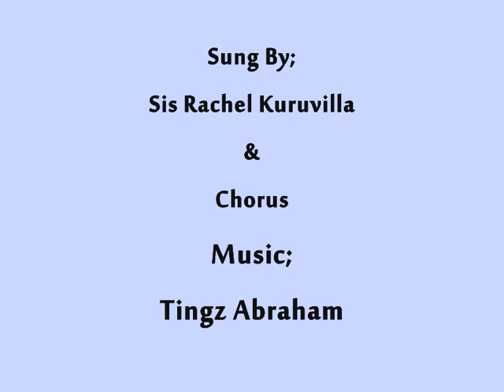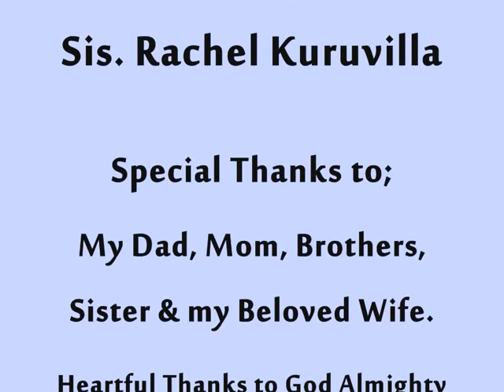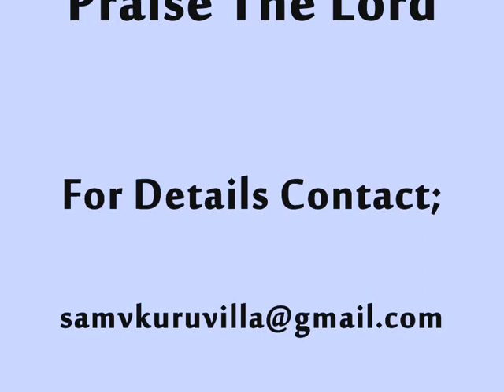Tamil Christian Song - En Yesu Raja - Praise The Lord - (Vol 1)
En Yesu Raja.
Lyrics & Tune : Traditional
Back Ground Music : Tingz Abraham
Singer : Sis. Rachel Kuruvilla
Album : Praise The Lord - Vol 1
Song Recorded : 2004
Produced by : Logos Evangelistic Team
Copyright : LET Audios

This is My First Audio Album which was released in the year 2004. And this Traditional song is one of my Fav Tamil Christian Song which has supported, ennabled and strengthen me a lot during my ups and downs in my life. My Mom used to be a singer in yer early days and she still sings in our church and surely is a blessing to many. she is the only person who has teached me so many songs in tamil and its only because of her iam able to sing tamil songs and its because of her singing which attracted me towards Tamil Christian songs. She used to sing a lot for FEBA, FEBC Radio Programs when she was in Bible College and once married to my Dad she started supporting my Dad's Ministry. Hence i wanted her to sing in my First Album and i thought why not it be a traditional song? Thus she sang this song for me in a single take without any retake. But from our part we did a mistake by compossing the music and orchestration with a higher scale which was little but hard for her to sing, but she managed to sing. Now my mom is 56 Yrs old and God is using her very much in our Minisry in Chennai. Kindly i would request you to Remember My Mom (Rachel Kuruvilla) & My Dad (Pastor Kuruvilla Varghese) and their ministry in your Daily Prayers.. May God bless you.

This is an Audio CD, so just to upload in You Tube i have done a video clip like this with the lyrics.

Please Pardon me for this video...

In Christ...
Sam V Kuruvilla.